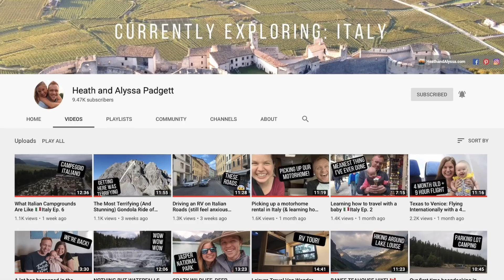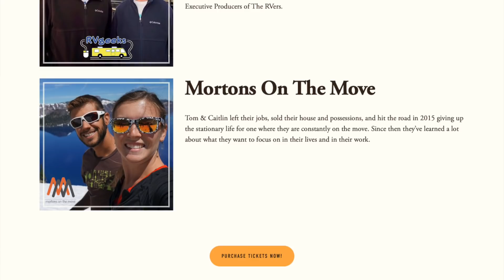RV Updates, News, Discounts, Appearances and More! 2019 Review & 2020 Preview.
As big a year as 2019 was, 2020 is already shaping up to be even bigger! Join us as we review 2019, and give you a sneak peek into what's coming in 2020.

2020 RVGEEKS APPEARANCES (SO FAR!):

JAN 11-19, 2020 — Xscapers Annual Bash — Lake Havasu City, AZ (SORRY... SOLD OUT)

JAN 16, 2020, 6PM — Tampa RV Show RVnGO After Party
The Wing House — 5003 US-301, Tampa, FL 33610 (across from Fairground entrance)

JAN 21 & 22, 2020, 7PM — We join Anthony Nalli and his band Wicked Truth
Silly Al's Pizza — 175 W Main St, Quartzsite, AZ

FEB 12-16, 2020 — RVillage Rally — Live Oak, FL — TICKETS STILL AVAILABLE

SPECIAL DISCOUNTS ON LEDs, AND AWNING & SLIDE TOPPER FABRIC!

JOIN ESCAPEES AND SUPPORT THE C.A.R.E. CENTER!

Viair 400P-RV Portable Compressor
LevelmatePRO RV Leveling Device
Utility Blocks - Single
Utility Blocks - 4 Pack
20' Heavy Duty Sewer Hose
Clear Elbow Adapter
20' Sewer Hose Support
25' NeverKink Drinking Water Hose
Adjustable Water Pressure Regulator
Meguiar's NXT 2.0 Wax
Aerospace 303
Invisible Glass w/Rain Repellent
360 Siphon Vent - White
360 Siphon Vent - Black

for more great RVing content!

Full-Time RVers since April, 2003, we share DIY (do it yourself) RV maintenance, repair, travel, upgrade and operational tips & tricks.

We're handy RVers, not professional technicians. We're happy with the techniques and products we use, but be sure to confirm that all methods and materials you use are compatible with your equipment and abilities. Regardless of what we recommend, consult a professional if you're unsure about working on your RV. Any task you perform or product you purchase based on any information we provide is strictly at your own risk.

We sometimes receive products for evaluation at no cost, and The RVgeeks participate in the Amazon Services LLC Associates Program, an affiliate advertising program designed to provide a means for sites to earn advertising fees by advertising and linking to Amazon.com. But our opinions are our own, you won’t pay an extra penny, and we only link to products we personally use, love and can recommend to friends with complete confidence.